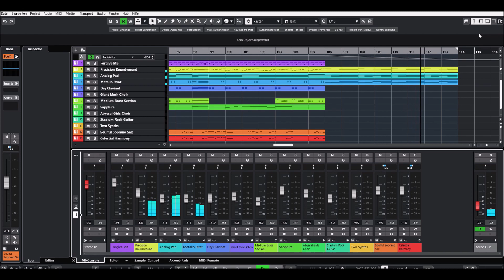Lessons in Love - Cubase 13 Elements - Michael Sasse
Lessons in Love ist ein Lied der britischen Band Level 42 aus dem Jahr 1986, das von Wally Badarou, Mark King und Rowland „Boon“ Gould geschrieben wurde.

Alles mit Cubase 13 Elements eingespielt und aufgenommen am Laptop. Alle Instrumentenspuren Teils per Maus im Editor eingegeben und auf die M-Audio Keystation 49 MK3 eingespielt.

Tempo : 113   G - Dur

Eingespielt und Aufgenommen März 2024